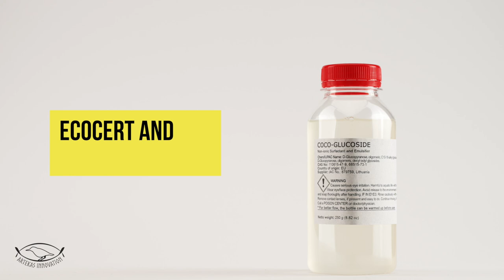Coco Glucoside Non-Ionic Surfactant and Emulsifier - Gel - for Formulations and DIY Skin Care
- SUITABLE FOR ALL SKIN TYPES - Coco-glucoside is a non-ionic surfactant made from 100% renewable, plant-derived feedstocks and is RSPO-MB certified sustainable. It has first-rate environmental and skin compatibility profiles, creating perfect synergy of mildness, foam performance and effective cleansing.
- Due to its invaluable mildness, this surfactant is a perfect fit also for sensitive skin and baby cleansing concepts.
- It is a mild and effective alternative to PEG/sulfate-containing formulations, and can be recommended for natural concepts according to Cosmos and NaTrue.
- APPLICATIONS - Shampoo, Bath & Shower gel, Face cleanser, Baby cleanser & Soap, Cream rinses, Dishwashing & Tableware detergent, Laundry liquid, Hand-sanitizer, Floor cleanser, Glass cleaning & Hard surface cleaning.
✅ INCI name: Coco-Glucoside
✅ PRESENTATION: yellowish color gel packaged in a plastic bottle.
✅ BENEFITS: · Made from 100% natural, renewable, plant-derived feedstocks;
· Readily natural to It means an item that can break down into natural materials in the environment without causing harm;
· Excellent foaming capacity and cleansing properties;
· Stable even in low pH applications;
· Gentle and effective – proven mildness;
· Free of sulfates, preservatives, and colorants;
· Compatible with various surfactants;
· Flexible and multi-functional.
✅ Coco-Glucoside is an non-ionic surfactant that can be used as a foaming, cleansing, conditioning, and thickening agent to liquid cleansers and shampoos. It is derived from renewable raw materials such as coconut oil and corn and fruit sugars, and is completely natural to It means an item that can break down into natural materials in the environment without causing harm.
✅ CG is used to thicken and increase the foaming capacity of liquid soap in hair and skin-care products. It is GMO-free and contains NO diethanolamides, lauryl sulfates, laureth sulfates, parabens and phthalates, or formaldehyde.
Welcome to our Storefront in Amazon Marketplace